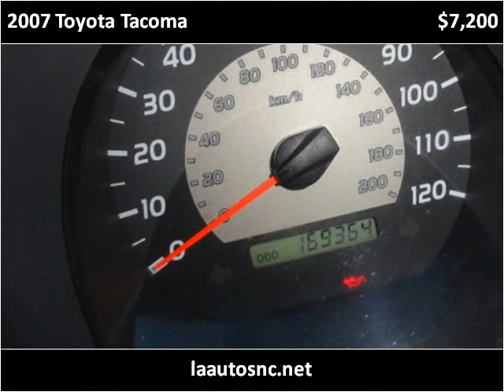2007 Toyota Tacoma Used Cars Winston Salem NC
This 2007 Toyota Tacoma is available from LA Autos.